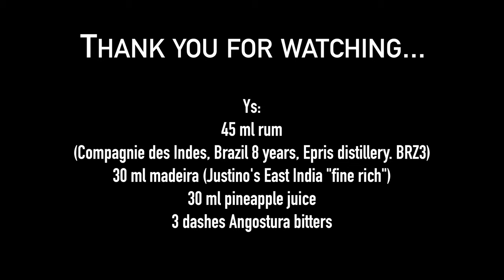Ys: an original cocktail w/pineapple, Madeira and Brazilian rum. Also: 70s' prog and PC Engine.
Today I mix and original creation cocktail called Ys, from the mythological land of yore. This drink features pineapple juice, Madeira fortified wine, and an excellent and peculiar rum from Brazil. Also, I talk about the "connection" between the '70s prog album Ys by Balletto di Bronzo, and the soundtrack of the Ys game published for PC Engine by Nihon Falcom and Hudson Soft.

00:00 Intro
00:43 Cocktail mixing
04:47 Cocktail tasting
06:10 Ingredients